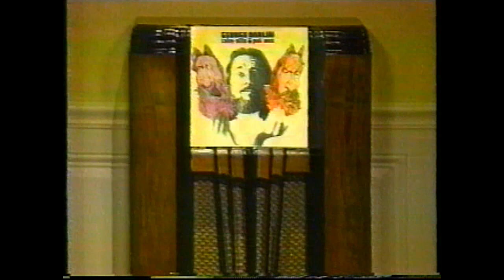George Carlin - Later With Bob Costas 12/12/90 part 1 of 2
Ground-breaking comic GEORGE CARLIN is interviewed on LATER WITH BOB COSTAS on December 12th, 1990. This is episode one of two.